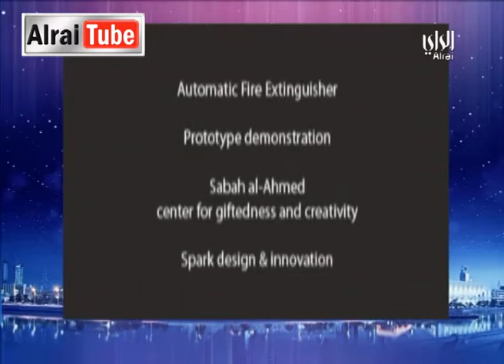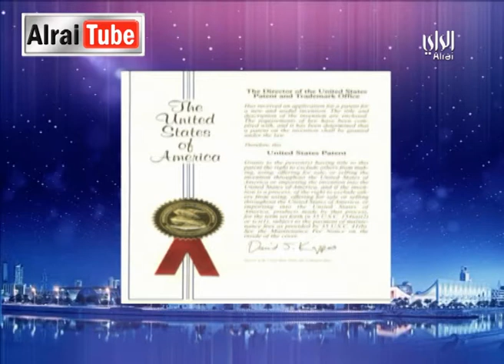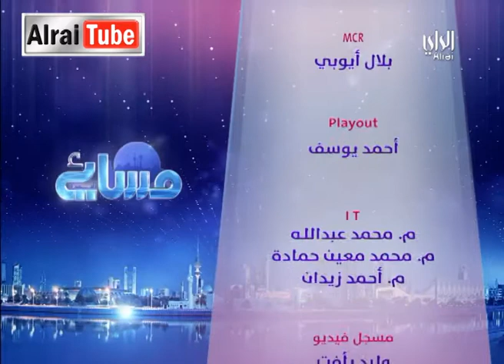مسائي : 2014-11-11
Description